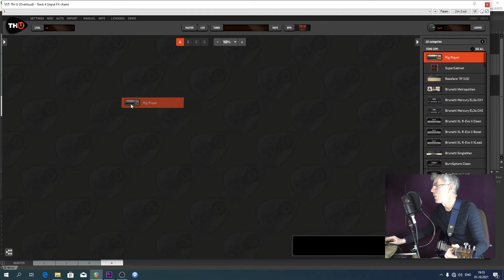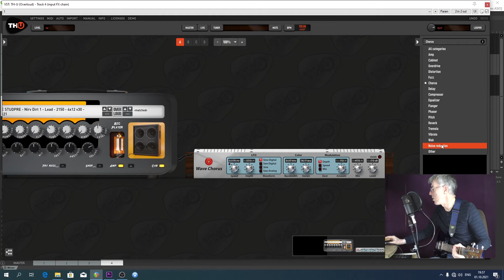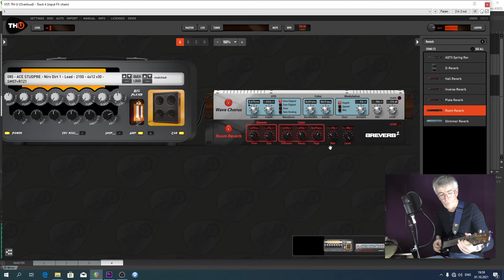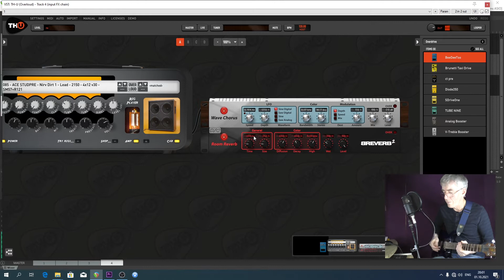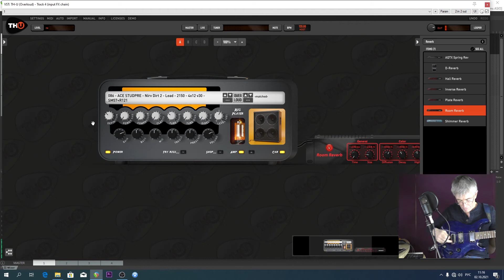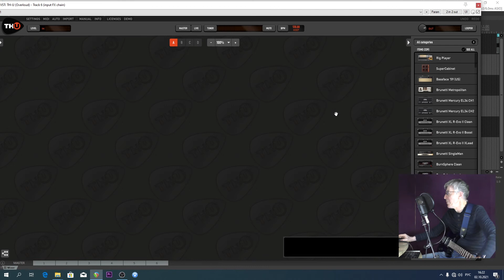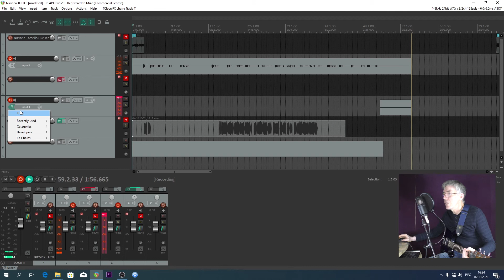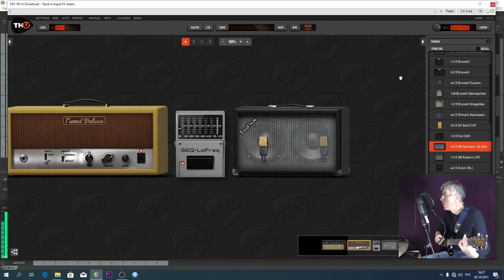Nirvana Presets Звук в Overloud TH U Rig Player